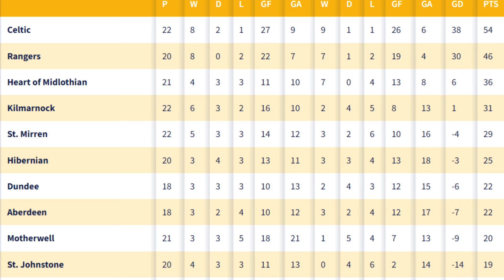Scott Brown DIG at TheRangers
Scott Brown has a DIG at TheRangers live.

For Even more Celtic Fc Gifts

Celtic Football Club News Daily